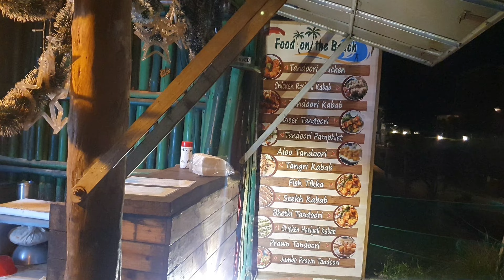Mandarmani 2023 |Road Trip wid Friends| Best Private Beach Resort | Weekend Destination Near Kolkata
Mandarmani 4K video
The Candlewood Park Beach Resort Mandarmani
Mandarmani 2023
Road Trip to Mandarmani
Best Budget Friendly Sea View Hotel in Mandarmani
Weekend Destination Near Kolkata
মন্দারমণি ভ্রমণ 2023
Road Trip with Friends
Best Private Beach Resort In Mandarmani
Zoomcar